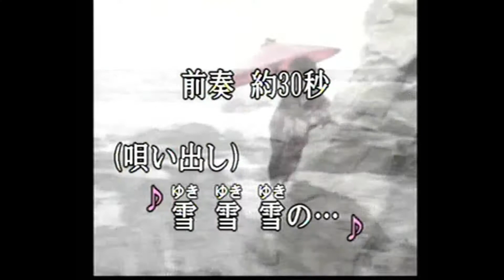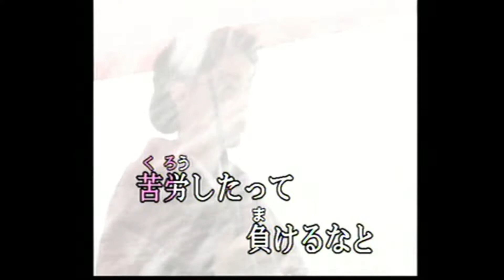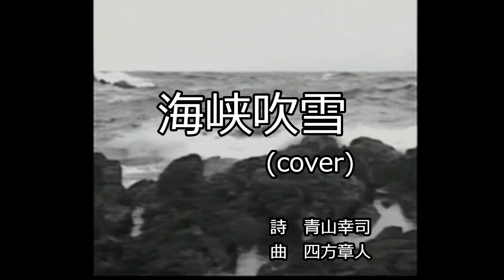海峡吹雪 (cover)